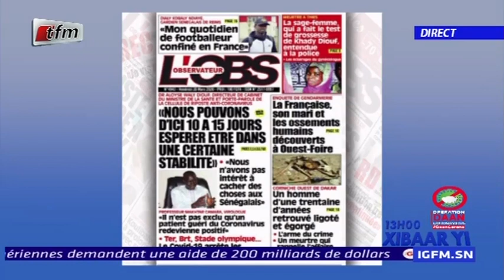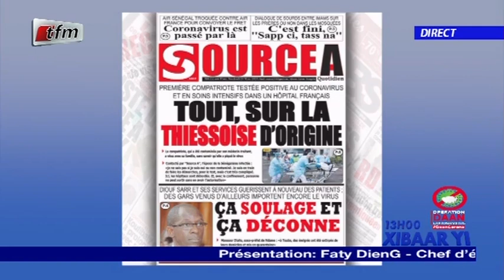REPLAY - Revue de Presse - Pr : MAMADOU MOUHAMED NDIAYE - 20 Mars 2020